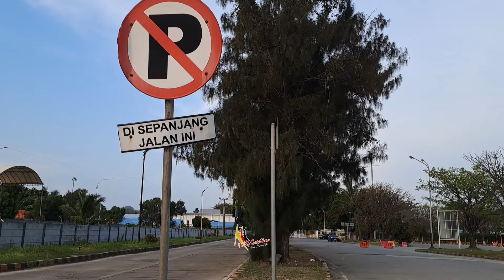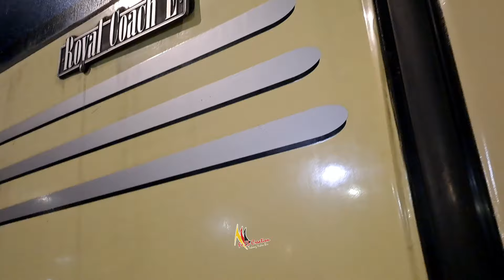ADA PAHALA KENCANA TAPI KOK⁉️ Antrian Eksekutif kembali Ramai,, Merdeka tempel ketat Sempati Star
Bakauheni 22 Oktober 2024